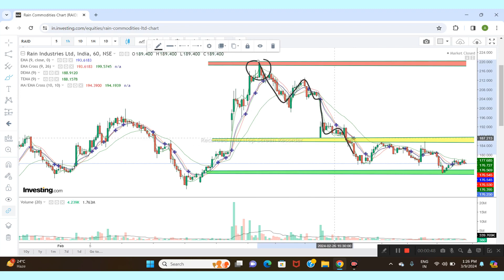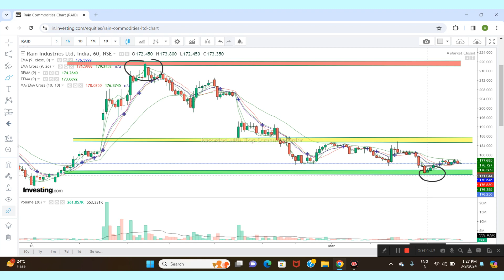RAIN INDUSTRIES LTD SHARE NEWS | NEXT TARGET | LATEST NEWS | STOCK ANALYSIS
rain industries stock
rain industries stock analysis today
rain industries stock latest news
rain share
rain share latest news
rain share latest news today
rain share news today